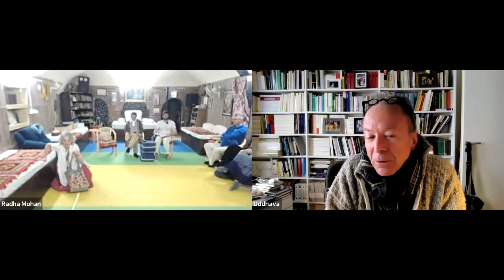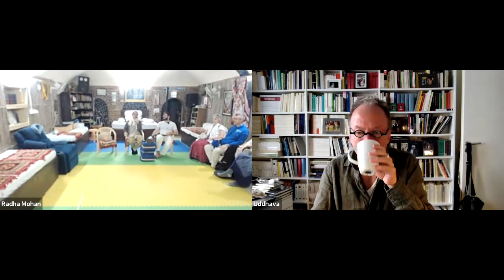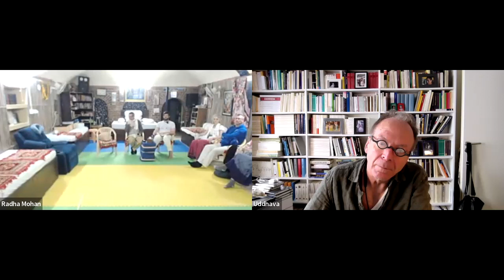2116: Faith In Holy Name | Prema Bhakti Candrika 110